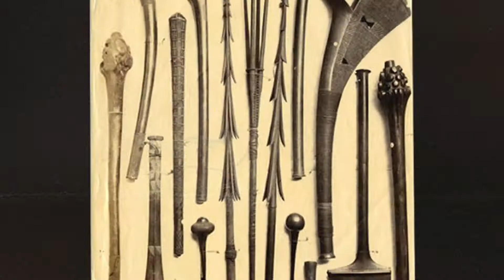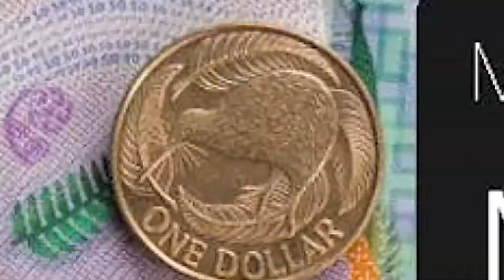GK Vibes - 24/05/20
GiantKilla with the weekly vibes - 24 May 2020
03:14 | Reggae Vibes
08:33  | Hip Hop Vibes
13:03 | Vibes
15:15 | GH Backtory